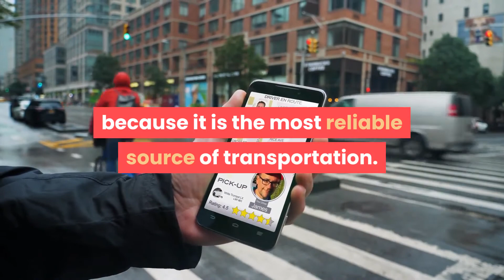Is There Uber in Belfast? Belfast Travel Guide (Ireland VLOG)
Is There Uber in Belfast?

Belfast is a fashionable place with a reputation for being a lively city, but it also has an important cultural attraction, with its maritime heritage being a highlight. There are lots of things to see and do.

Yes, there is Uber in Belfast. The minimum fare for an UberX in Belfast is 3£, the base fare is 2£, and the fare charged for every mile is 1.10£. If you are a new user, you can get 15£ off your first ride in Belfast only using the BELFASTLIVE15 promo code.

Ride FAQs is the ultimate resource for rideshare drivers and customers around the world.

Here, I’ll give you pro-tips that will help you get the most out of each trip and ensure smooth rides.

Sometimes, I’ll also offer my personal recommendations for gear such as easy-clean mats, backseat cameras, rider entertainment, and more!